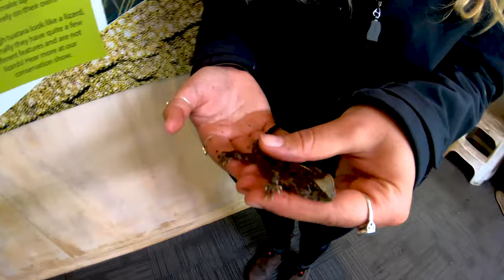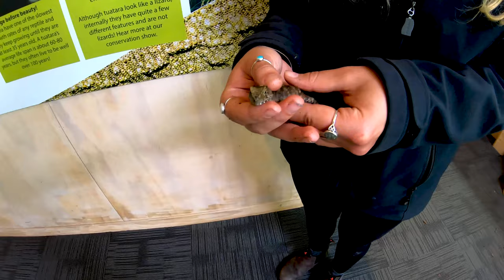ලොව සුවිශේෂීම උරගයා සොයා නවසීලන්තයේ සංචාරයක්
Getting to know the most unique species of reptile in the world – the Tuatara of New Zealand.
Special thanks to Paul Kavanagh and Chrissy Becker-Fifield of Kiwi Birdlife Park in Queenstown for letting me play with these gorgeous critters.